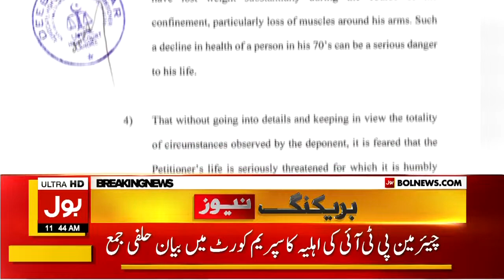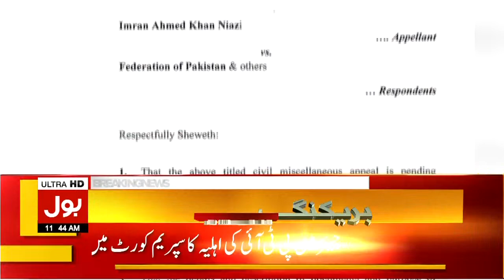PTI Chairman Life in Big Trouble | Bushra Bibi Horrific Revelations | Breaking News